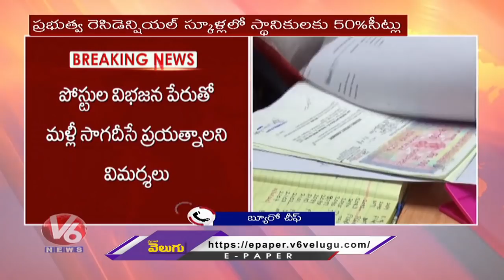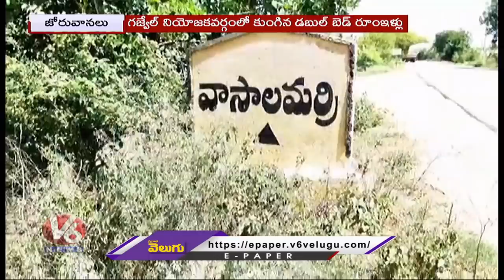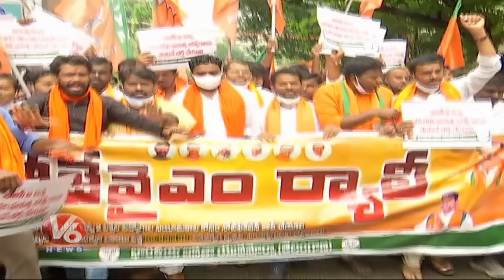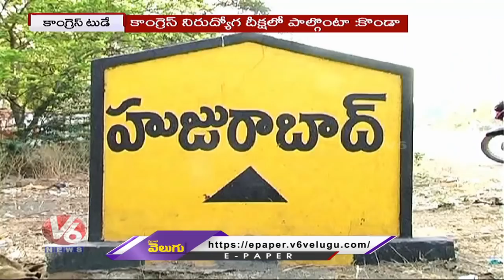Cabinet Meeting | Rain Alert | KCR Survey- Etela | Konda Vishweshwar - Congress | V6 News of The Day